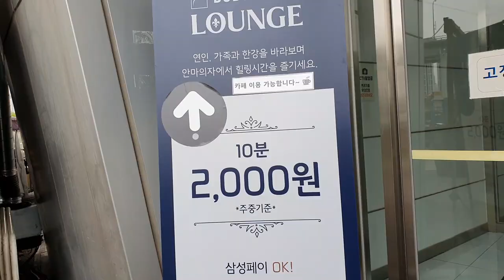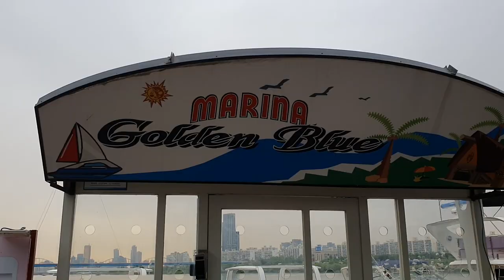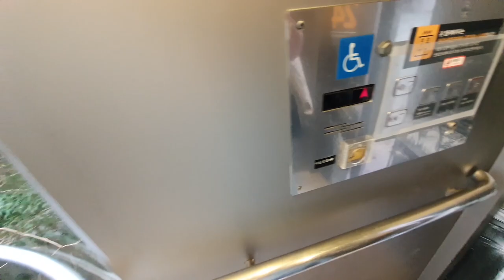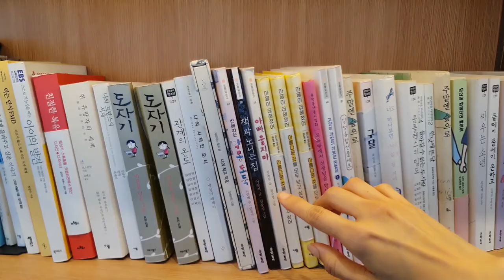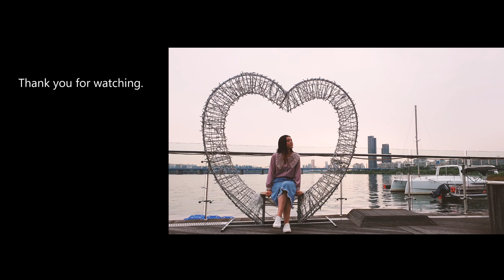Spring in Seoul: A day trip to Han River, Itaewon Class filming site& Sunset Cafe [KOREA VLOG]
Spring is here and what's better than spending a cozy afternoon at Han River?😘

Follow my footstep to Banpo Han River and Canola flower field. Let us visit the filming site of Itaewon Class and treat ourselves with some ☕ at Sunset Cafe.

I hope my videos can show you the beauty of Seoul/Korea and moments that have touched my heart in everyday life.

🎬More wonderful video recommendations:
🔎Asia Slow Travel
🎵 MUSIC